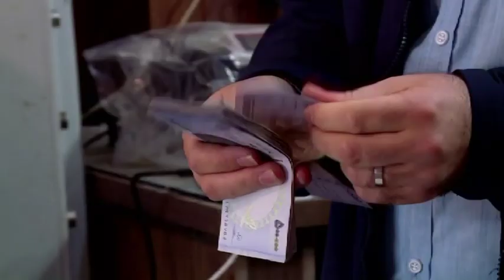Le 07 Heures de RTI1 du 14 décembre 2018 par Abdoulaye Koné